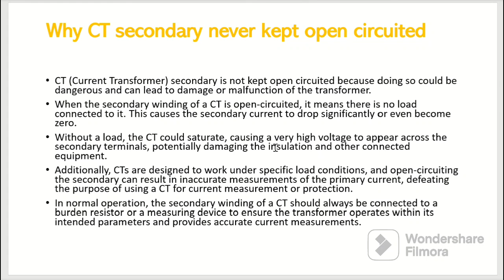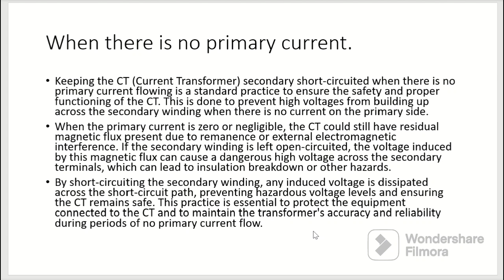Why CT secondary never kept open circuited? Why CT secondary always short(Interview Question)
In this video we are going discuss about Why current Transformer secondary winding never kept open circuited???
why CT secondary winding always short circuited.